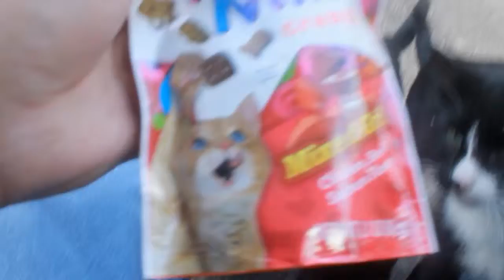My Kodak Motormatic 34 Camera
I got a new 1960's camera in a box of cameras on my birthday check it out! even the cats got in this video!